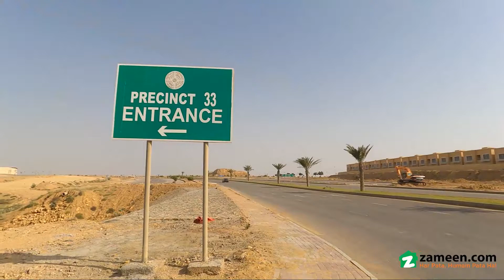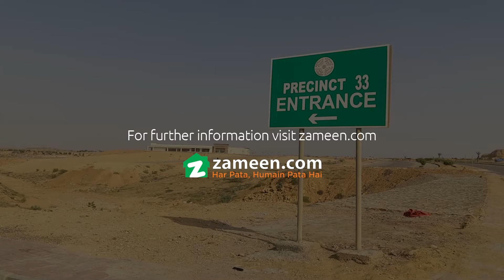500 SQYD RESIDENTIAL PLOT FOR SALE IN BAHRIA TOWN KARACHI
The market trends confirm that the quoted price of Rs 11,000,000 is quite reasonable. This could be your chance to buy such a precious real estate asset. It's the best time for investment in 500 Square Yards property and we know just the option for you. The prosperous city of Karachi awaits you with opportunities. The prime location of Bahria Town Karachi will also ensure that your real estate asset will have great market value. It is your dream Residential Plot that you see available for Sale.